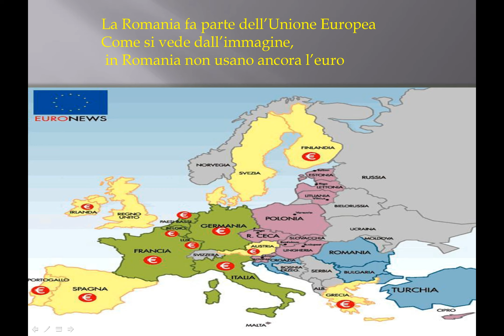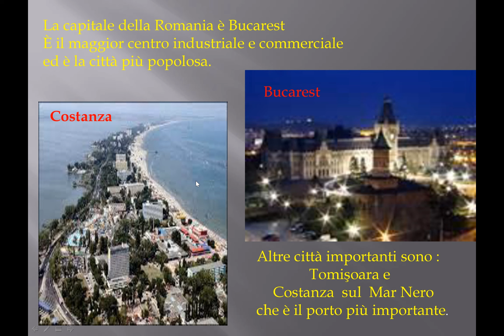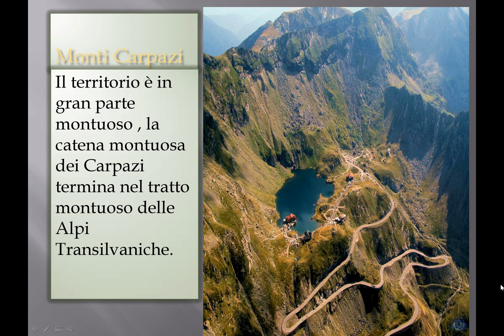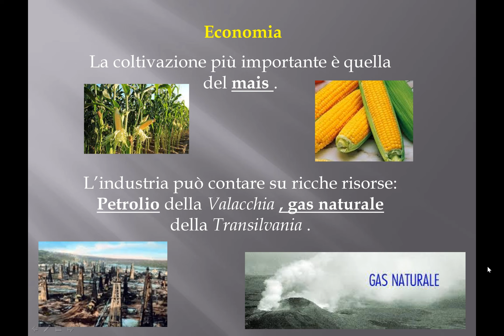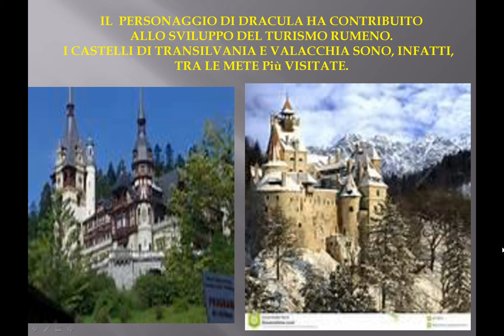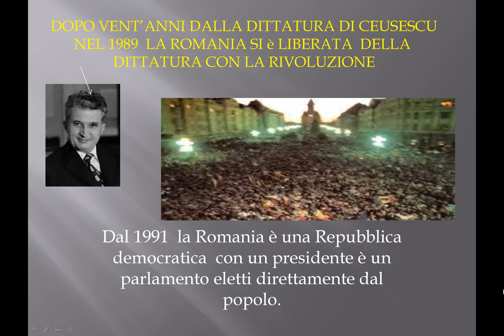Romania: lezione di geografia